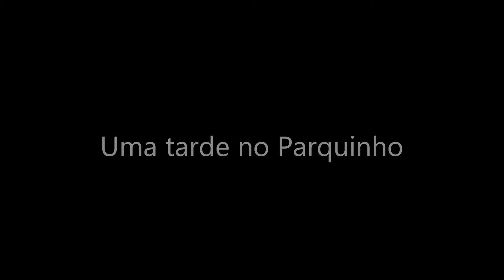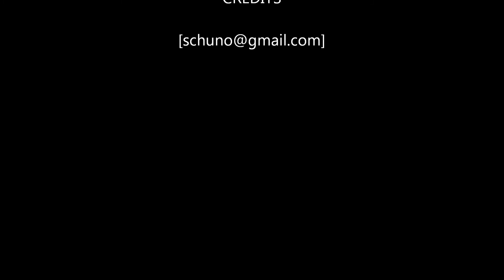Tarde no Parquinho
Tarde no Parquinho, 2011-Aug-01